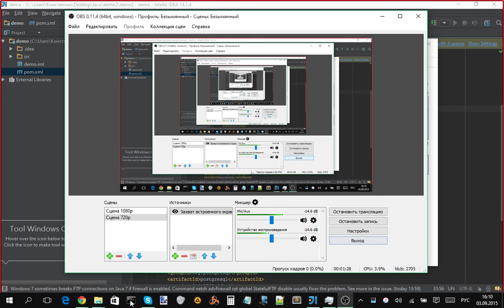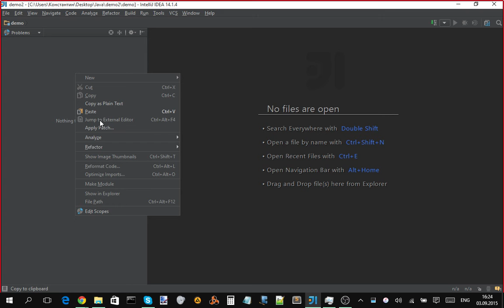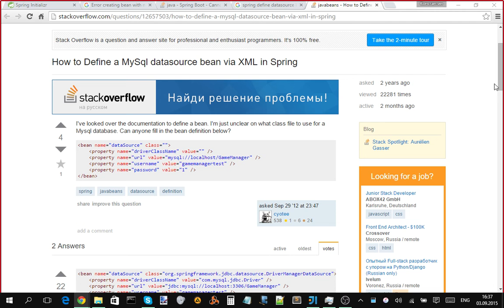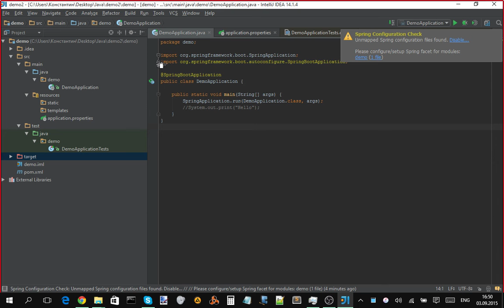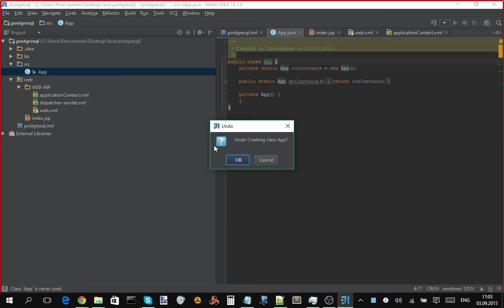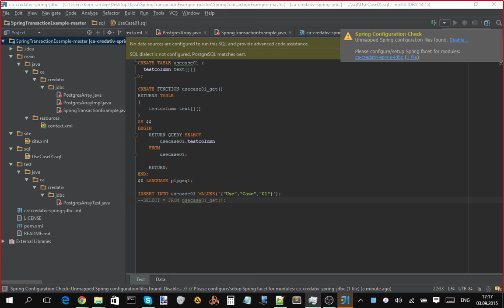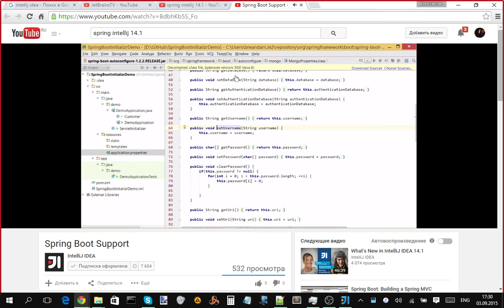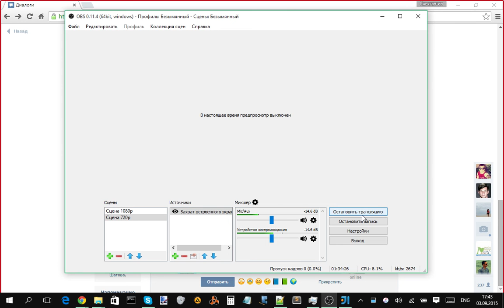Совместный штурм Java обучение-практика